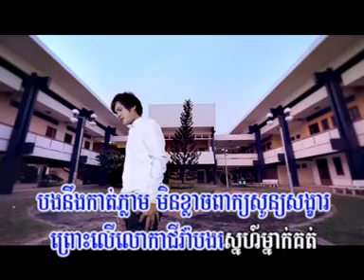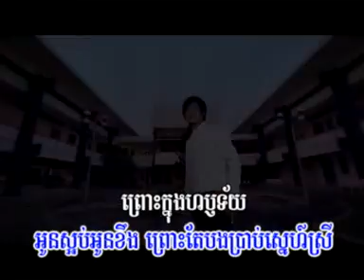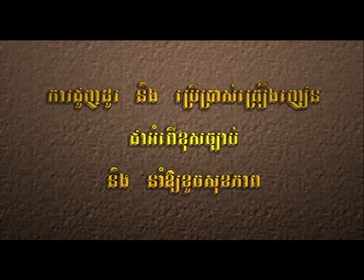សារភាពស្នេហ៏តែអូនមិនស្រលាញ់(Sa Ro Pheap Sne Tae Oun Min Srolanh) KARAOKE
Only music